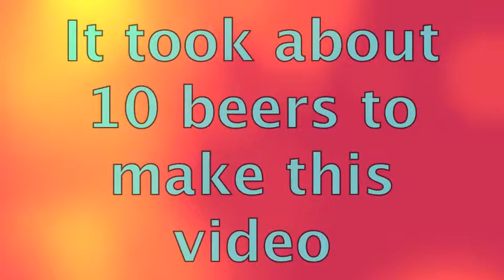Tyler's introduction to canada Import The Fail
Thumbs up for tyler's beaver! :D